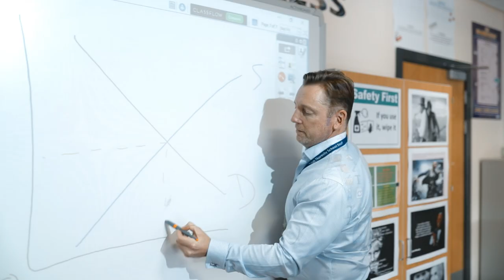Ralph Thoresby Sixth Form Promotional Video 2020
A short video that gives you an insight into our fantastic sixth form, featuring interviews with our Headteacher and Director of Sixth Form, as well as our current students.